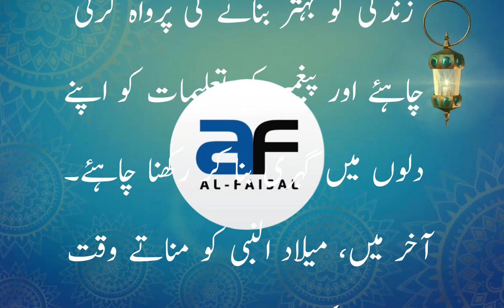Urdu speech on Eid Milad ul Nabi (saw) | اردو تقریر عید میلاد النبی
Best urdu speech on Eid Milad ul Nabi